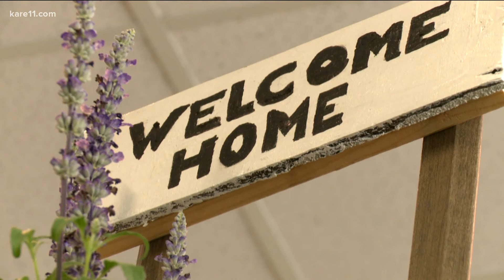Pharmacy destroyed in last year's unrest reopens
Lloyd's Pharmacy in St. Paul has been part of the community for more than a century.